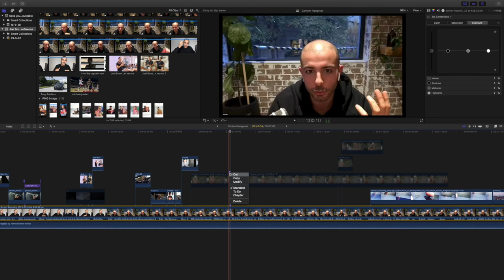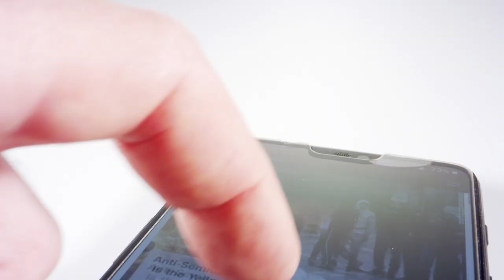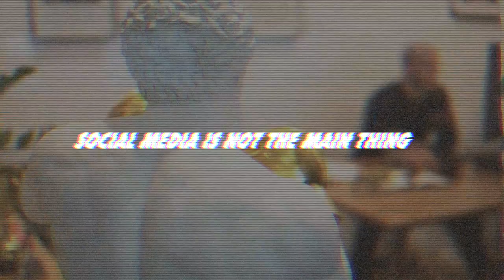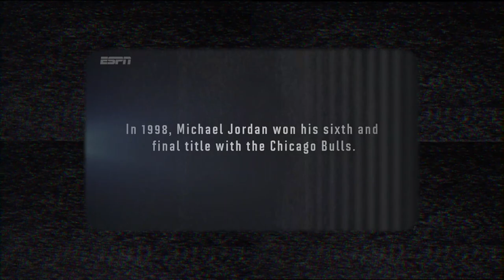It's Time To Quit Social Media...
Everybody is PUMPING content right now and sometimes it feels like you're getting a content hangover. In this video Sabri Suby and Joel Brown discuss how to prioritize what's most important in your business and make Social Media work for you.

Social media is so commonplace these days that it's become an expectation you have a presence on the main networks. Even you have used social media for your business promotion but you have to make content consistently. Today's I'm going to explain why you need to quit social media and the impact of social media in our life. Let's watch it!

Hope you enjoyed this video. Make sure that you click the like button and video share with your friends and the nearest one who also interested to learn email list building and the demand for high-value content offer. We’re dropping a video on YouTube every other day.